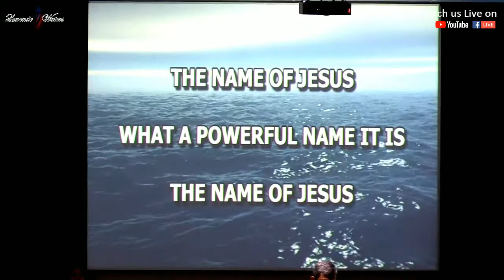Past. Christo van Niekerk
Wednesday Morning Service - Live - 16/02/2020